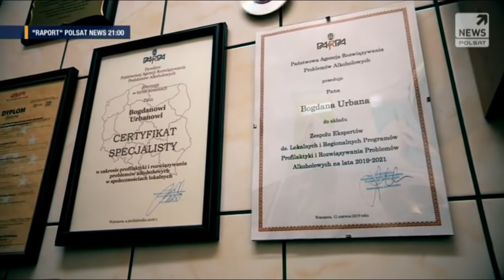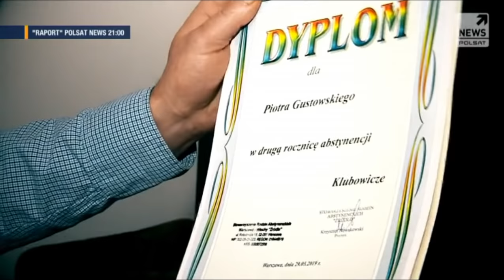Michał Wiśniewski - Alkoholizm